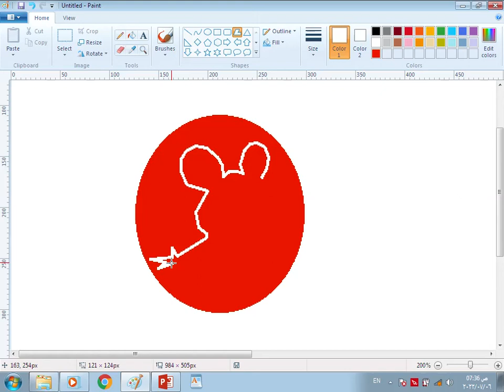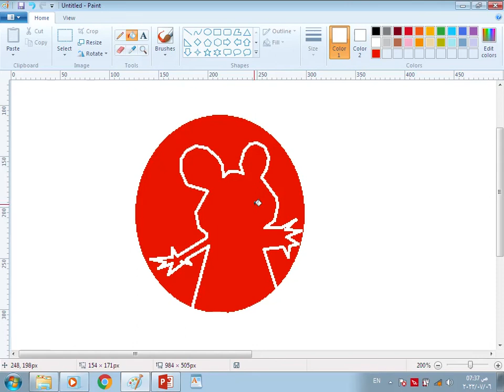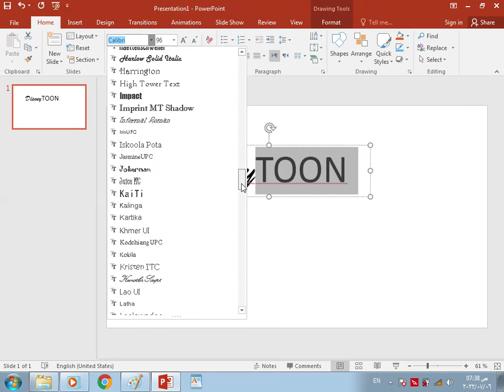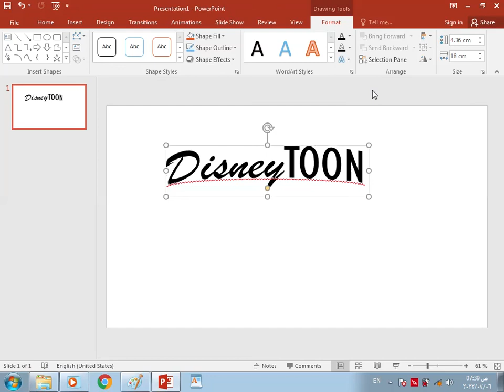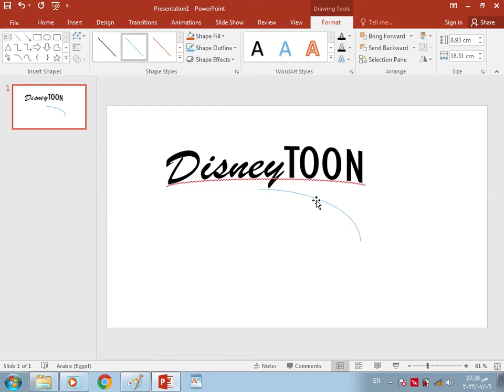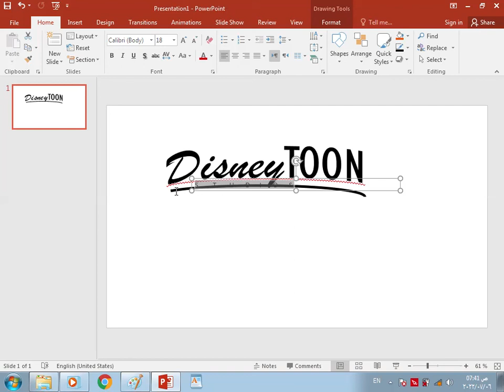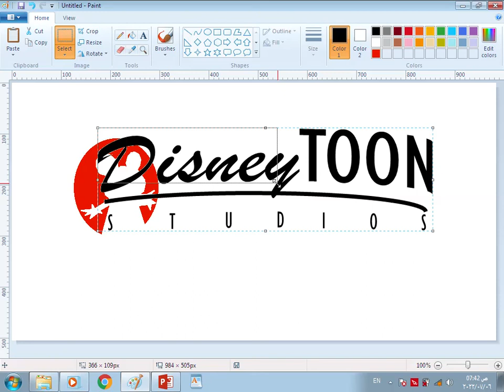Draw Disney Toon Studios How To Draw On Your Computer